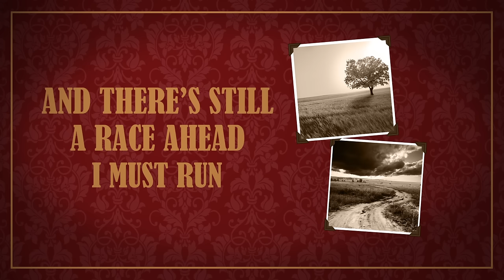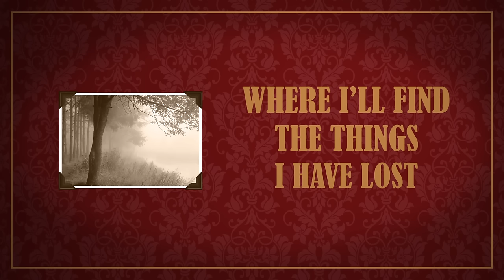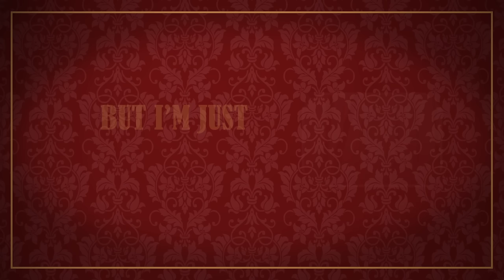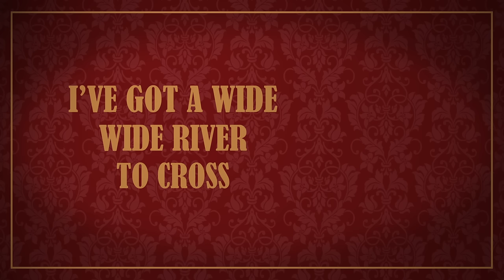Diana Krall - Wide River To Cross (Lyric Video)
Music video by Diana Krall performing Wide River To Cross. (C) 2012 The Verve Music Group, a Division of UMG Recordings, Inc.